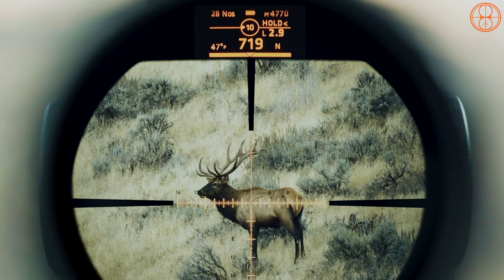SHOT Show 2024 - Day 2 - Gunwerks / Revic Optics / Spartan Precision / Barnes Bullets / Sierra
Day 2 highlights of the 2024 SHOT Show expo in Las Vegas. We talk to Gunwerks about their NEW Nexus Rifle and about Revic Optics. Spartan Precision release TWO new bipods and a revolutionary tripod system. Barnes Bullets and Sierra talk about new products and supply chain updates.

Music Copyright: Lightning - THE YEAHTONES
MB01LDSR6HMRPAY